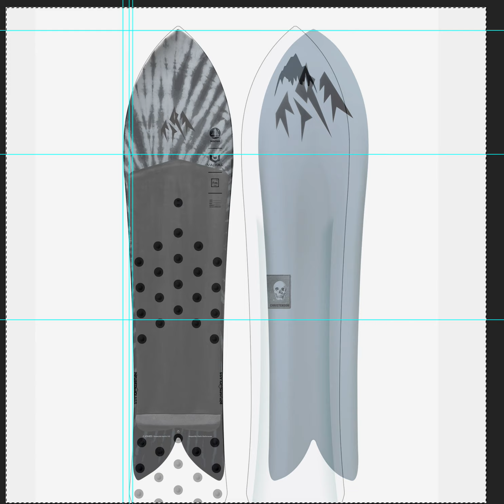jones and burton are the same shape???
Jones and Burton's snow surfs are placed together. The shapes look very similar.